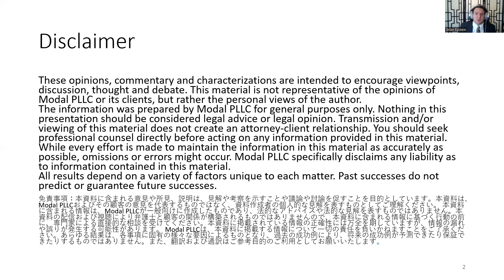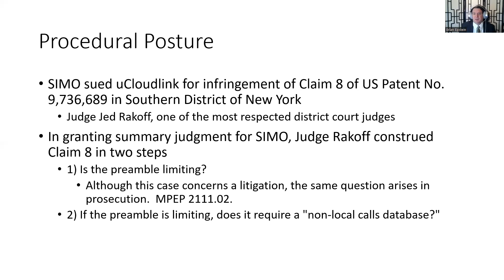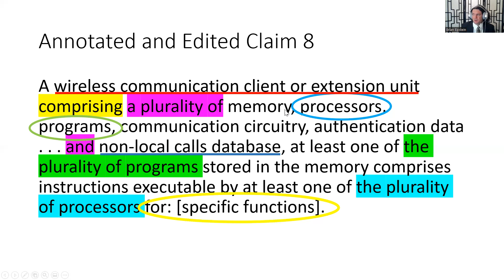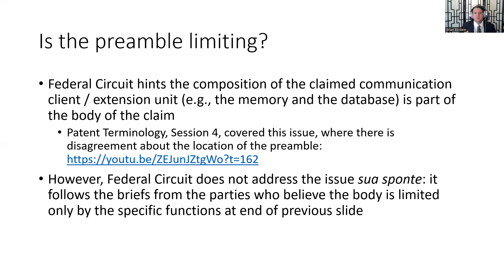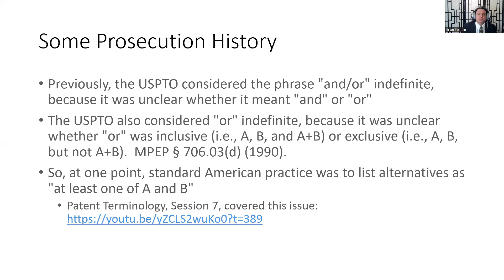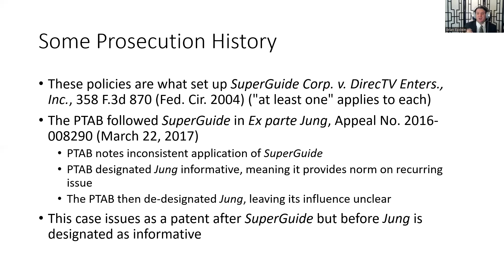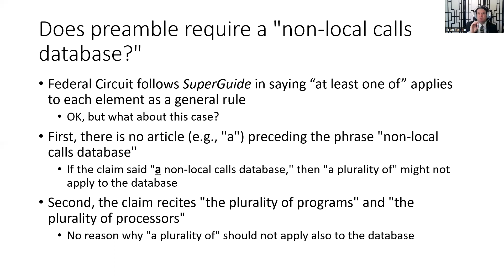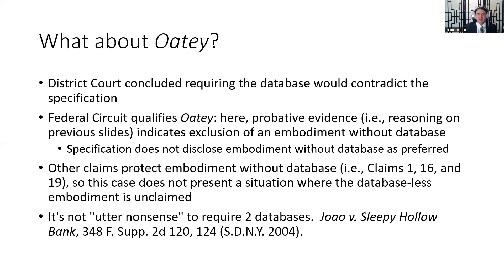Case Brief: SIMO Holdings v. Hong Kong uCloudLink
Briefing of SIMO Holdings v. Hong Kong uCloudLink, Appeal No. 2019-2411 (Fed. Cir. 2021)